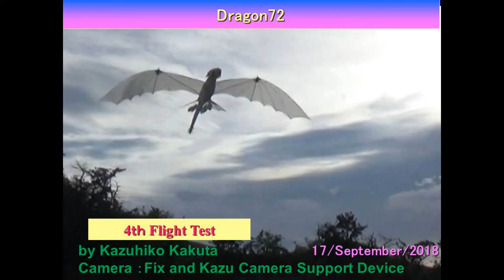Dragon72-1 Dragon Ornithopter : 4th Flight Test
New reinforced powered Arm(2.0mm Carbon plate) is good.

A thrust is not enough.
Wing tip is soft. I reinforced Wingtip by 2.0 ㎜ 330 ㎜ Carbon Rod for increasing thrust.

Wing 20mm
Gear  Center-Arm point  9.5mm
Stainless steel Shaft

Width  280cm
Length 178cm
Weight Now 743g
battery Lipo1000mAh3cell 84g